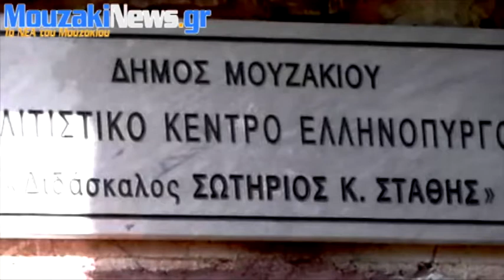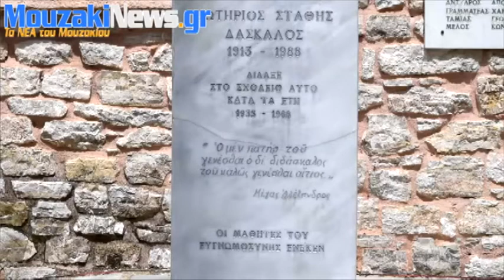Ελληνόπυργος Καρδίτσας - Εκδήλωση προς τιμήν Στρατηγού Καρατώλου & Διδασκάλου Σωτ. Στάθη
Με μεγάλη επιτυχία πραγματοποιήθηκε η εκδήλωση τιμής και μνήμης την Κυριακή 30 Απριλίου 2017 στον Ελληνόπυργο με την αποκάλυψη δύο τιμητικών επιγραφών.

Συγκεκριμένα αποκαλύφθηκε η επιγραφή του κοινοτικού καταστήματος στη μνήμη του Στρατηγού Στέφανου Δ. Καρατώλου και η επιγραφή του πολιτιστικού κέντρου

Ελληνοπύργου στη μνήμη του δασκάλου Σωτηρίου Κ. Στάθη.